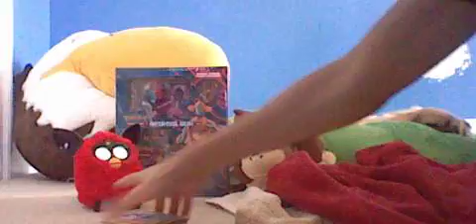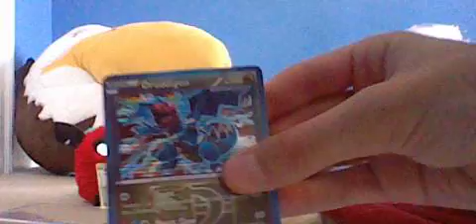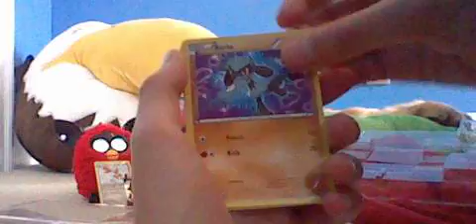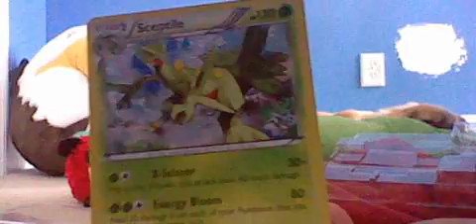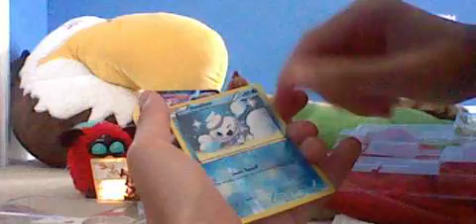Unboxing Deoxys Box!